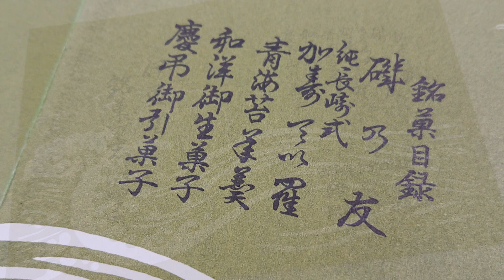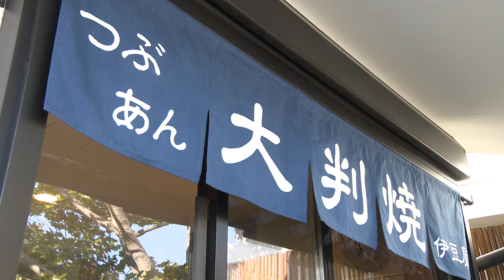2022年11月30日放送「伊豆屋菓子舗」